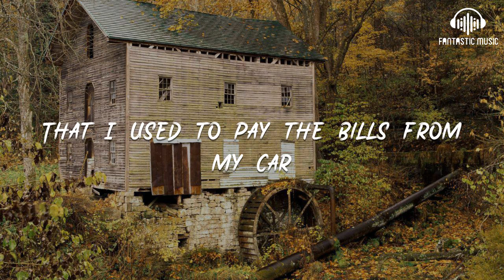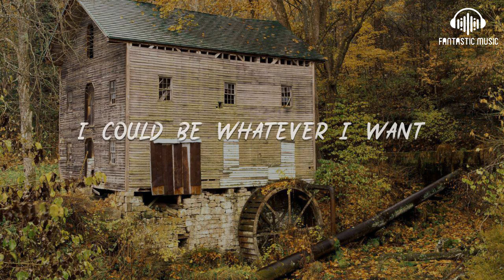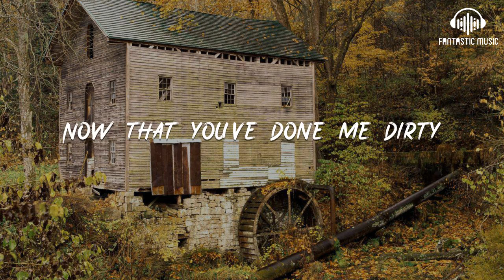gnash - superlit [lyric]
superlit

00:00 I'm gonna get superlit
00:05 Only way to get over it
00:11 Now that you've done me dirty, done me dirty, yeah
00:16 I gotta get superlit
00:21 I'm gonna get superlit, superlit
00:26 Only way to get over it, over it
00:31 Now that you've done me dirty, done me dirty, yeah
00:36 I gotta get superlit
00:41 I'm getting superlit on the way to my job
00:44 That I used to pay the bills from my car
00:47 That got me the girl that dumped me last month
00:50 And I'm stuck paying her family plan off
00:52 Hold the phone right there, just a minute, man
00:55 You know you can change around in a minute, man
00:58 Even though you pushing 'round in that mini van
01:00 When you getting home you know you're gonna get...
01:02 Superlit
01:04 Like you ain't never did before
01:05 I'm talking Netflix and Nutella on the kitchen floor
01:08 And I feel like a got a little luck
01:10 And everything is cool until the sun come up
01:12 And then it's back to reality, the same old tragedies
01:15 Back to my old ways like, "Please, don't be mad at me"
01:18 You know it's just a habit when I hit traffic
01:20 Even bad news got me laughing
01:22 I'm gonna get superlit, superlit
01:26 Only way to get over it, over it
01:31 Now that you've done me dirty, done me dirty, yeah
01:37 I gotta get superlit
01:42 It's superlit that you do what you did to me
01:45 Cause after what you did to me I've gotta pretend to be...
01:48 Superlit
01:49 I could be whatever I want
01:50 With whoever I want, do anything that I want
01:53 When I'm superlit
01:54 Breaking down the doritos on my mac and cheese
01:56 In the kitchen whipping martha recipes
01:57 And wait, superlit
01:59 Negative energy will never get the best of me
02:01 And you'll never get the rest of me now I'm...
02:03 Superlit
02:05 We're gonna get super, superlit
02:09 We're gonna get over, over it
02:14 Now that you've done me dirty
02:16 Now that you've done me dirty
02:18 Now that you've done me dirty
02:21 (Come on)
02:23 Let's all get superlit (hey)
02:25 We're gonna get super, superlit (hey)
02:29 So we can get over, over it (hey)
02:35 So we can get stupid superlit
02:39 Again, and again